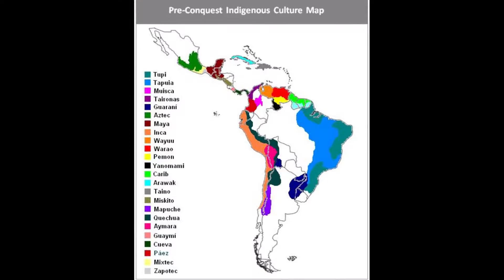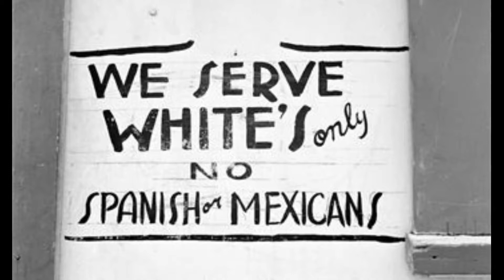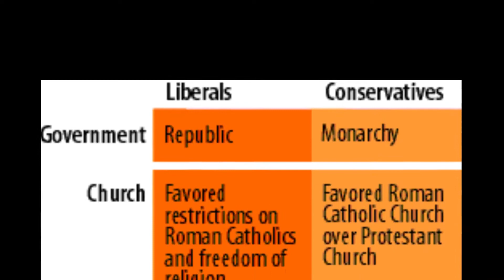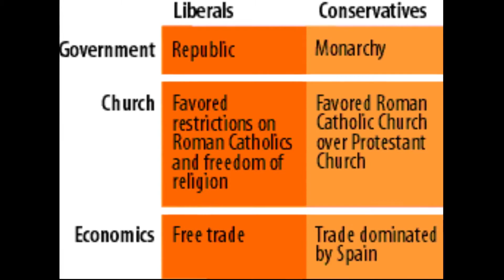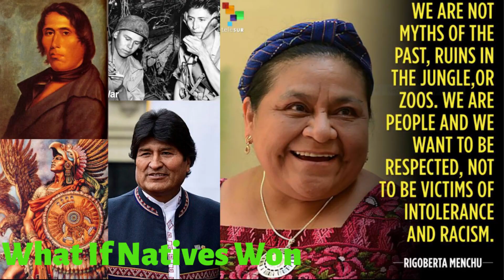WHAT IF CENTRAL AMERICA STAYED ONE NATION?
One united Central American nation means far fewer US invasions, coups, US sponsored civil wars, even a genocide, 3 or 4 instead of over 30. It also means a Nicaraguan canal. There is a huge lack of alternate history about Latin America and Latinos. This series is dedicated to scenarios, points of departure, and possibilities of Latin American victory within both Latin America, and a more Latino or less racist American society. This is the eleventh of over two dozen planned videos by historian Al Carroll, following his series What If Natives Won.